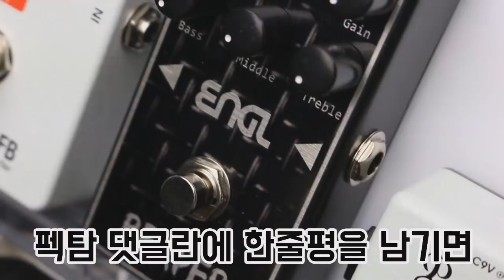Orange 이펙터 Fur Coat